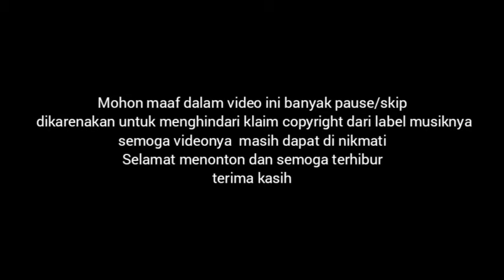Eby - Jangan Lama Lama (Official MV) | DeADSReact